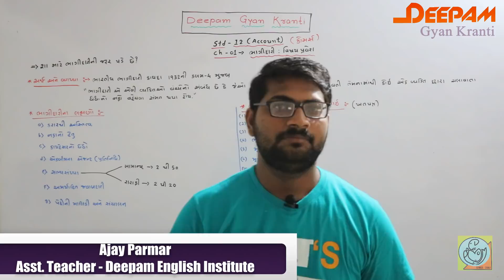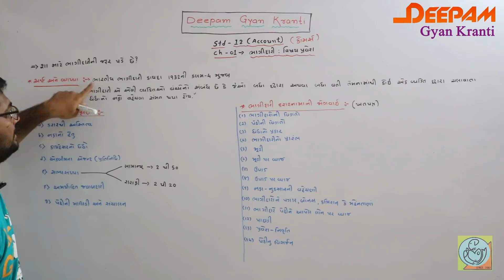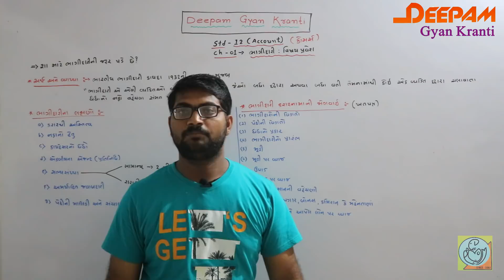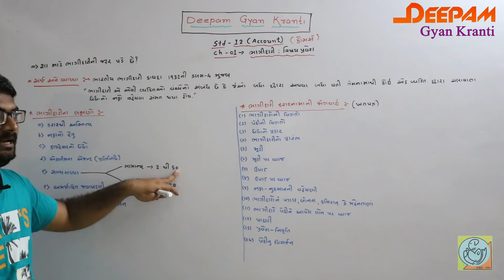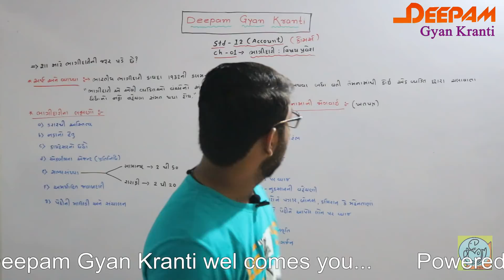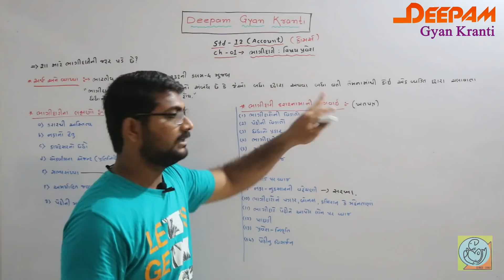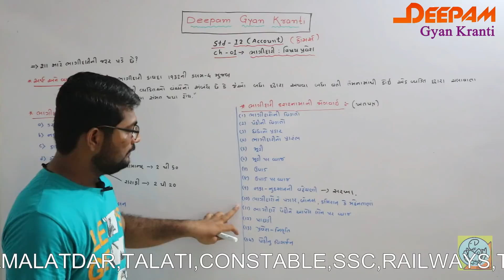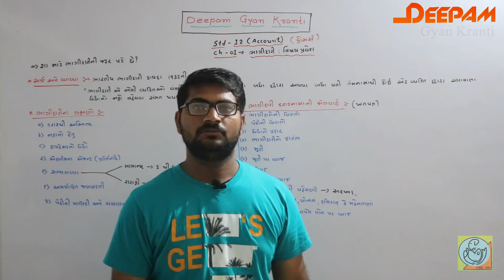12 Commerce [Gujarati Midum] Ch. 1 PART -1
આ વિડિઓ ધોરણ 12 ના કૉમેર્સ ના વિદ્યાર્થીઓ માટે ખુબ જ ઉપયોગી સાબિત થશે...